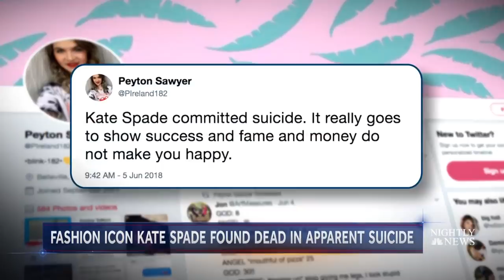Fashion Designer Kate Spade Found Dead In Her New York Apartment | NBC Nightly News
Her death has rocked not only the fashion world, but the legions of women who embraced her stylish handbags and made them a fashion staple.